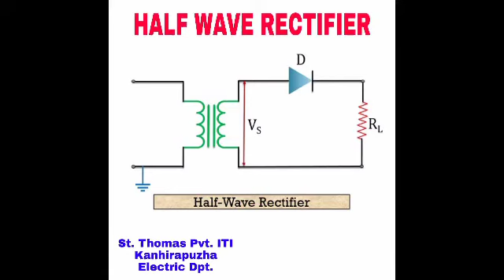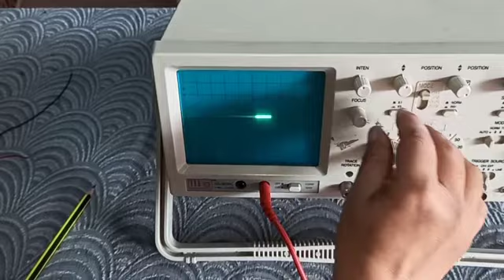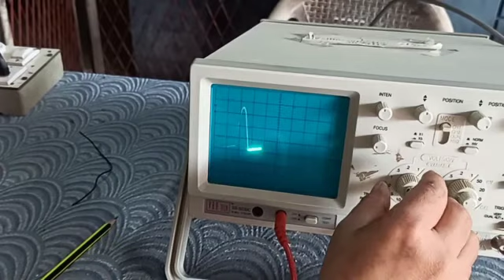HALF WAVE RECTIFIER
CONSTRUCTION AND CHECKING OF HALF WAVE RECTIFIER